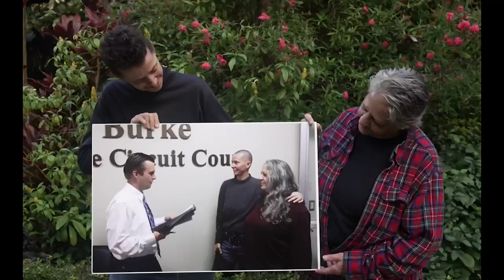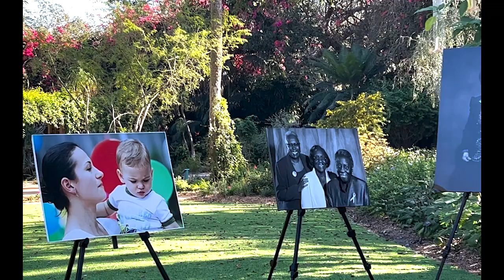Rooted In Community (Murals In Mind)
We partnered with the St. Pete Arts Alliance on their Murals in Mind project to bring murals in St. Petersburg, FL to life through a QR code or the Pixel Stix app.

We want to emphasize the importance of the interconnectedness of our community and its dependence upon a support system, much like the coastal ecosystems and the mangroves shown in the mural. Our piece will emphasize the important role that community support plays in mental wellness, and how storytelling can lead to increased community support.

Storytellers (In order of apperance): Lawrence Conrad & Bob Pope,  Rosalyn & Ulysses Connelly, Candi & Delores Purdue, Wanda Goodridge, Catherine & Charles Weaver
Voiceover Actors: Larry Alexander, Vickie Daignault, Renata Eastlick, Roxanne Fay, Fannie Green and Andrida Hosey

Special thanks to Sunken Gardens St. Pete for allowing us to use their beautiful grounds as our set, the St. Pete Arts Alliance and Todd Burgess at Sunsation Media.

Mural: “Rooted in Community” by Kenny Coil and Mark Berenguer located at 1000 3rd St S. St. Pete, FL 33701 at USFSP Harbor Hall.